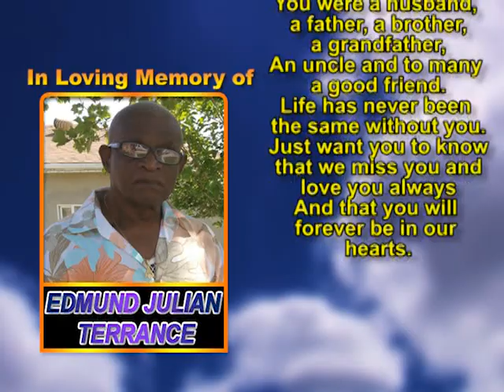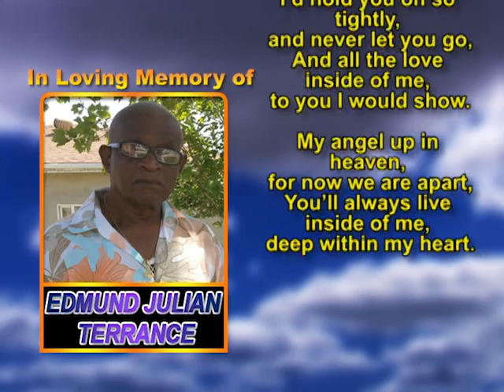Edmund Julian terrence memorial